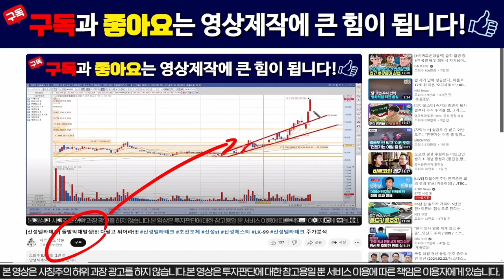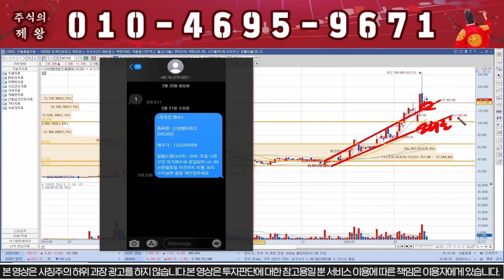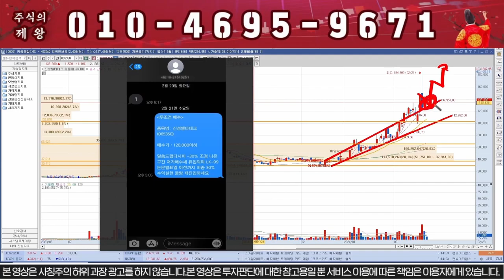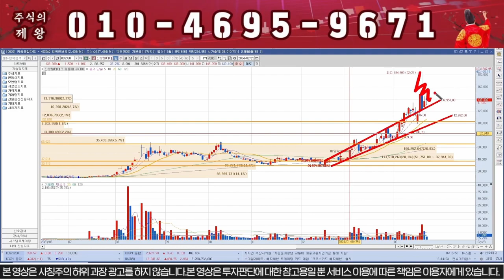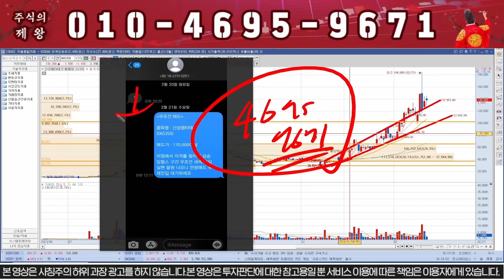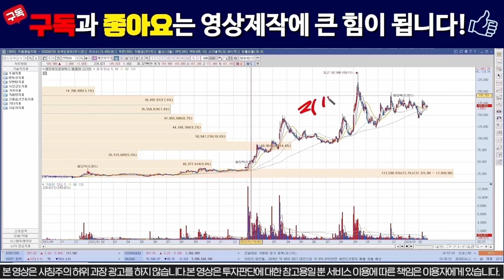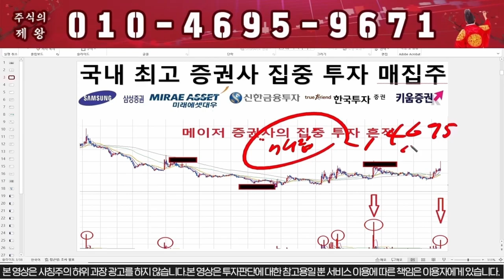[신성델타테크] 시간외 긴급공시!!!! 월요일 상한가다!!! 신성에스티 # LK99 lk99 초전도체